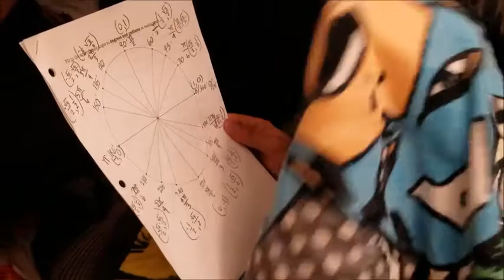Portable Towel Movie Official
4 hours of filming from a potato and  editing :D